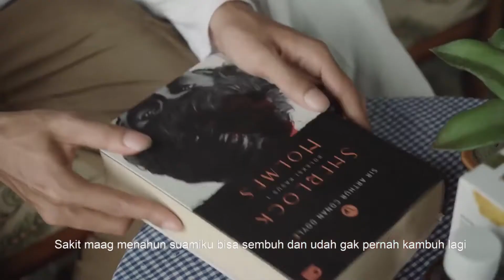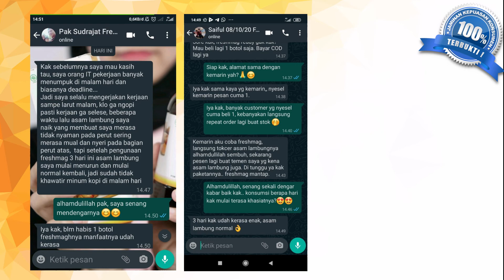Fresh Maag Madu Solusi Atasi Asam Lambung, Mual, Maag, Nyeri Ulu Hati & GERD 100% Bahan Alami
Herbal Alami FRESHMAG Menyembuhkan Maag Menurunkan Asam Lambung Infeksi Pada Lambung

Isi 200ml
1 Botol bisa untuk 2 minggu pemakaian

Sering nyeri lambung karena asam lambung naik apa lagi saat makan asam atau pedas ?
atau punya infeksi pada lambung sehingga tidak nyaman harus hati-hati dalam pilih makanan

Tenang sekarang ada FRESHMAG obat herbal alami yang diolah secara higienis dan praktis, FRESHMAG terbuat dari kunyit yang ampuh menyembuhkan masalah lambung dan pencernaan karena mengandung curcuma dan vitamin lainnya. FRESHMAG juga sudah BPOM sehingga sudah terbukti kualitasnya.

Komposisi FRESHMAG :
1. Madu
2. Kunyit

Manfaat FRESHMAG :
1. Mengatasi permasalahan pencernaan seperti asam lambung tinggi, GERD, infeksi pada lambung
2. Terapi penyembuhan maag
3. Memperkuat organ pencernaan
4. Mengeluarkan racun dalam perut
5. Memperlancar sirkulasi darah
6. Menambah nafsu makan

Aturan minum FRESHMAG :
Asam lambung ringan : 2 x 1 sendok makan/hari
Tingkat keparahan lebih tinggi : 2 x 2 sendok makan/hari
**Diminum sebelum makan